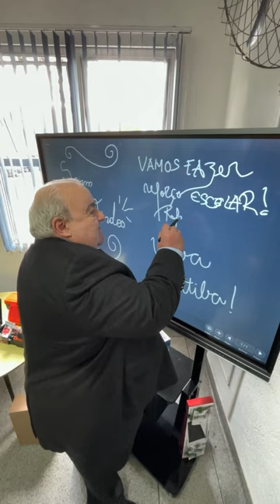Prefeito Rafael Greca entrega Lousas Digitais para escolas municipais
Entreguei, ao lado do vice-prefeito Eduardo Pimentel, 50 lousas interativas e equipamentos tecnológicos para a rede municipal de ensino -  no CMEAA Maria Cândida Frankin Abrão, no Capão Raso.

Os equipamentos, que funcionam ao toque com sistema Android, serão usados em reuniões e formações de professores nos Centros de Formação Profissional das regionais, na Escola de Sustentabilidade, Núcleos e Centros Municipais de Educação.

MaisPudermosMaisFaremos A inovação só vale quando se torna um processo social. A tecnologia é importante, mas sempre acreditem mais nas pessoas que têm o que ensinar do que nas máquinas. Viva a cidade mais inovadora do Brasil!